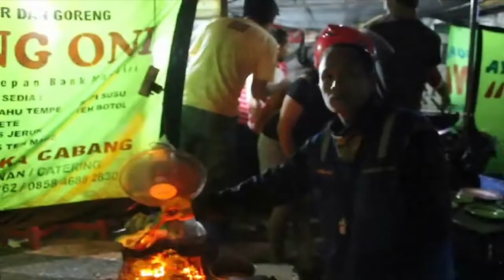PEDA MANG ONI DIBURU PELANGGAN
CHANNEL
32 UHF

ALAMAT
Gedung MGSTV

Sukabumi
Kota Sukabumi